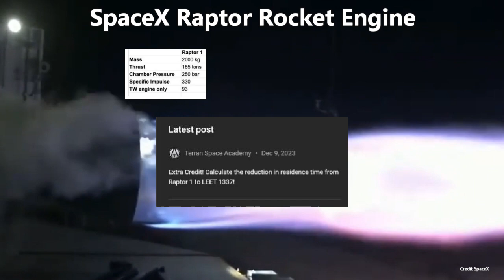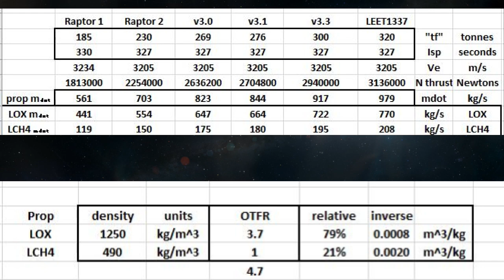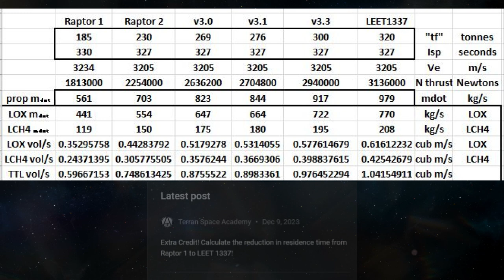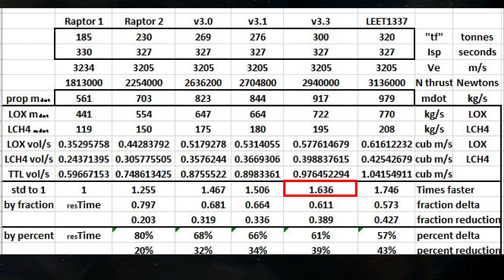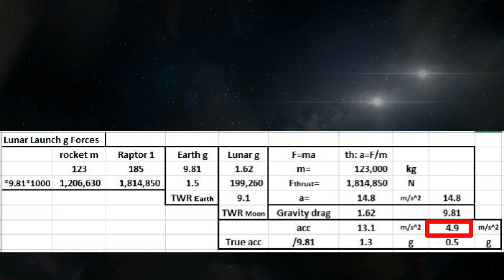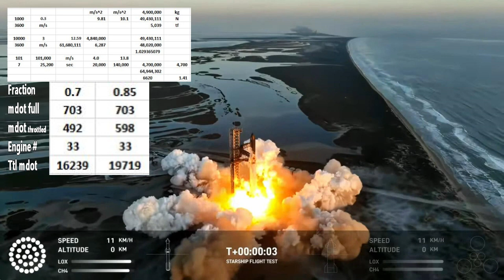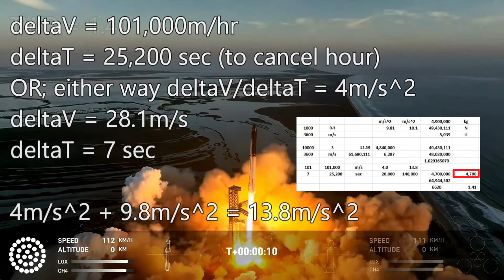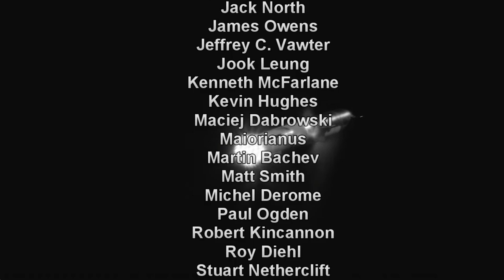SpaceX Starship IFT1 and IFT2 Booster Analysis Calculations and Solutions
Understanding Rocket Flight with the SpaceX Starship Booster!
We look at what can be learned from the available IFT1 and IFT2 data with calculations and solutions.  We hope you are having a great weekend!